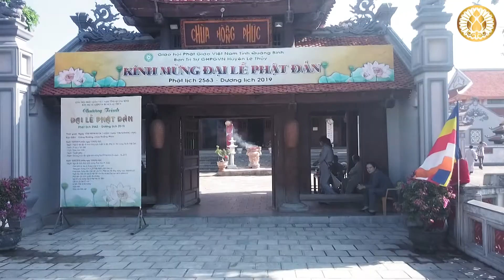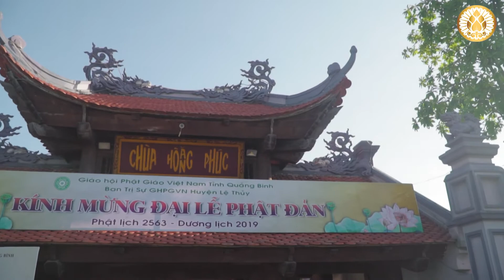Đại lễ kính mừng Phật Đản PL.2563 - DL.2019 | Chùa Hoằng Phúc